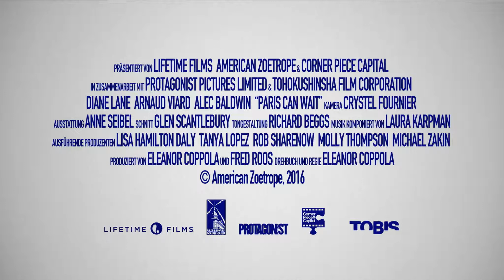Paris kann warten - Offizieller Trailer 1 [2K] [UHD] (Deutsch/German)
Paris kann warten:

Die Frau eines erfolgreichen Hollywood-Produzenten fühlt sich, aufgrund der vielen Arbeit ihres Mannes, einsam und isoliert. Doch eines Tages lernt sie einen Mann kennen, mit dem sie sich spontan auf einen Road-Trip durch Frankreich begibt. Und diese Reise aktiviert alte Gefühle, Sinne und Lüste in ihr, welche sie wieder Spaß am Leben finden lassen...

Regie: Eleanor Coppola

Cast: Diane Lane, Alec Baldwin, Arnaud Viard